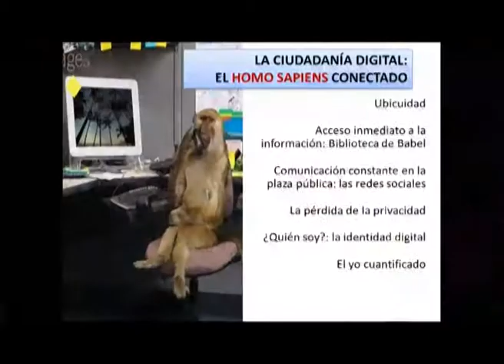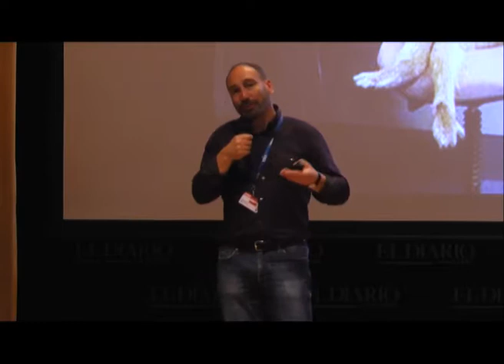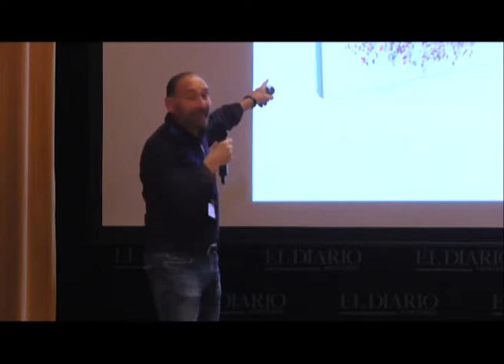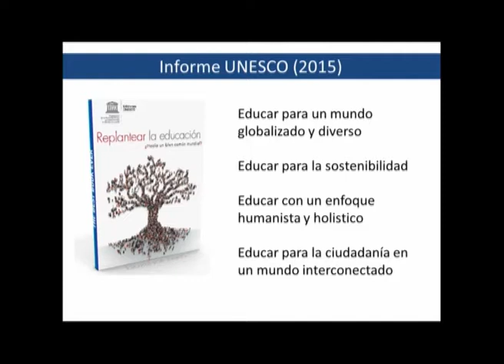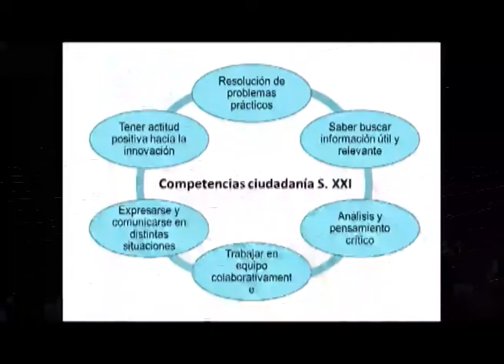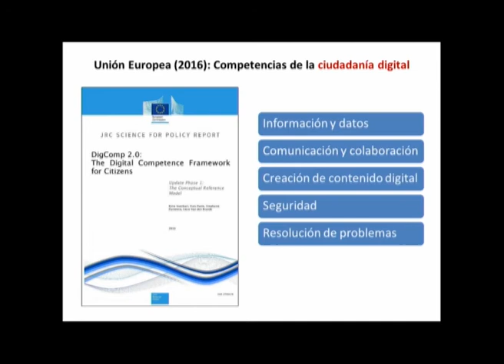Educar en la escuela digital Parte 5